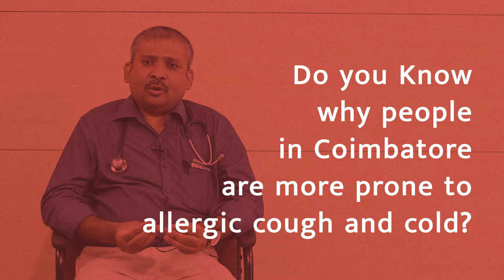MedCity: Episode 1- Coimbatore people more prone to allergic cough and cold. Do you know why?